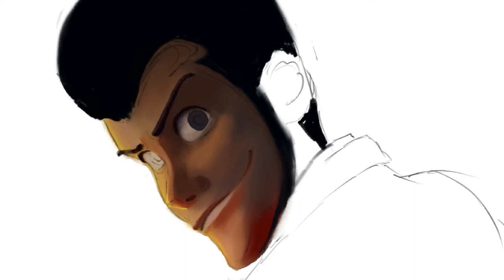SPEED PAINT FAN ART WITH LUPIN III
Fan art. Recreating Lupin III. Good practice to refine your skills.